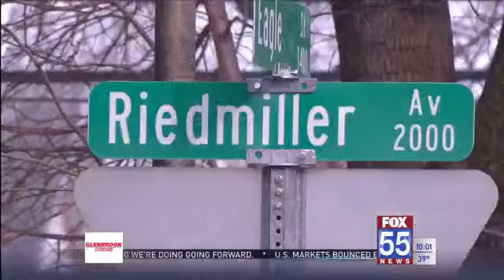Neighbors react to two bodies found on Riedmiller Ave